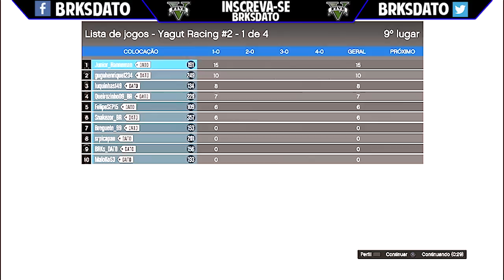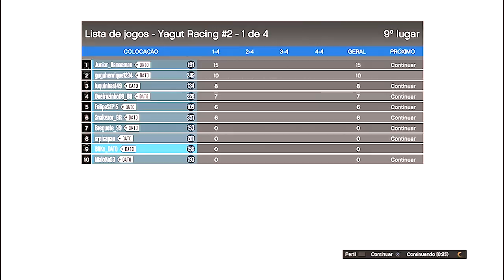GTA V -ONLINE- CORRIDA COM INSCRITOS #152 - LISTA JOGOS #2 - By. YAGUT|REVOLUTION|CREW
▬▬▬▬▬▬▬▬▬▬▬ஜ۩۞۩ஜ▬▬▬▬▬▬▬▬▬▬▬▬▬
▓▓▓▒▒▒░░░ LEIA A DESCRIÇÃO DO VÍDEO!!! ░░░▒▒▒▓▓▓
▬▬▬▬▬▬▬▬▬▬▬ஜ۩۞۩ஜ▬▬▬▬a▬▬▬▬▬▬▬▬

►Contatos:
►Xbox-Live : BRKs DATO
►Psn : BRKs_DATO
►STEAM : brksdato